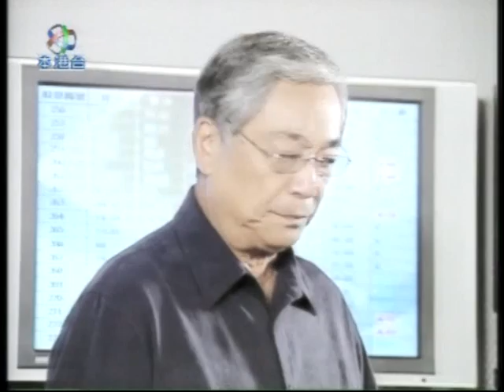Patricia Liu - Relentless Justice dying Scene 劉綽琪義無反顧死前一幕